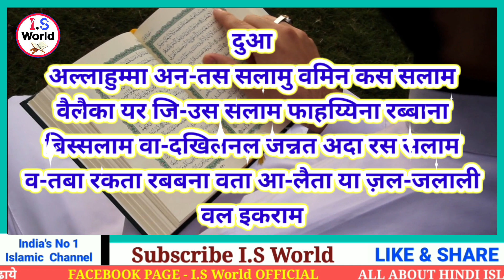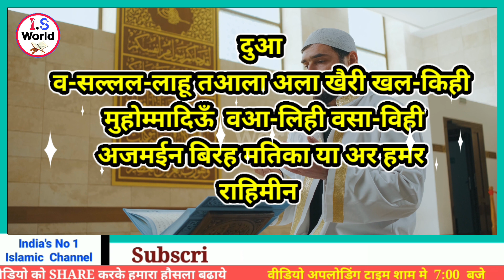Farz Namaz Ke Bad Ki Dua | Dua After Every Farz Namaz | Dua For Pray| is world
𝐕𝐢𝐝𝐞𝐨 𝐓𝐢𝐭𝐥𝐞 :-

Is Video Me Hamne Farz Namaz Ke Baad Ki Dua Btayi Hai
Aur Ye Bhi Btaya Hai Namaz Ke Bad Dua Kaise Padhte Hai

Video Acchi Lage To Dil Se Is Video Ko
𝐋𝐈𝐊𝐄👍 karke
Video Ko Aage 𝐒𝐇𝐀𝐑𝐄 Zarur Kijiyega
To Hame Support Kijiye Hamare Channel
𝐈𝐒 𝐖𝐨𝐫𝐥𝐝
Aur Roz Ki 1 Video Dekhte Rahiye
Shukriya
Milte Hai ek aur nayi video ke sath tab tak ke liye Allah Hafiz

𝐎𝐖𝐍𝐄𝐑                     :   𝐈𝐍𝐓𝐈𝐒𝐀𝐁 𝐌𝐀𝐋𝐈𝐊
𝐓𝐈𝐓𝐋𝐄                         :   𝐈𝐬𝐥𝐚𝐦𝐢𝐜 𝐒𝐭𝐨𝐫𝐲
𝐕𝐎𝐈𝐂𝐄                        :   𝐈𝐍𝐓𝐈𝐒𝐀𝐁 𝐌𝐀𝐋𝐈𝐊
𝐄𝐃𝐈𝐓𝐎𝐑                     :   𝐈𝐍𝐓𝐈𝐒𝐀𝐁 𝐌𝐀𝐋𝐈𝐊
𝐋𝐀𝐁𝐄𝐋                        :   𝐈𝐒 𝐖𝐨𝐫𝐥𝐝
𝐈𝐌𝐀𝐆𝐄𝐒 𝐂𝐑𝐄𝐃𝐈𝐓     :   𝐩𝐢𝐱𝐞𝐥𝐬.𝐜𝐨𝐦

sunni bayan, islamic ringtone, islamic status, islamic cartoon, islamic song, islamic video,
islamic kahani cartoon,
islamic kahani 2.5,
islamic kahani in urdu,
islamic kahaniyan bacchon ki,
islamic story in tamil,
islamic story in english,
islamic story video,
islamic story malayalam cartoon,